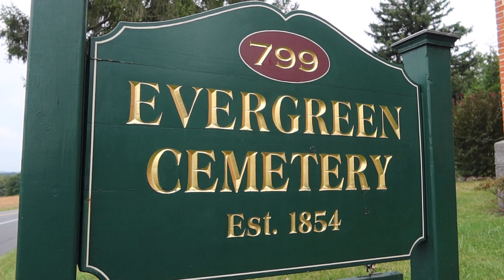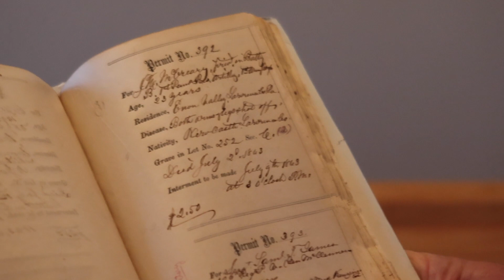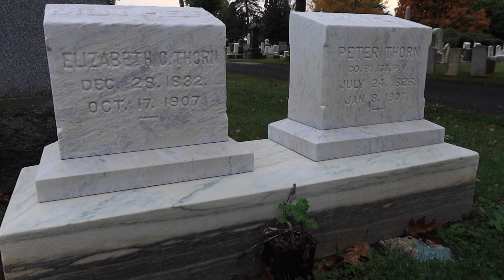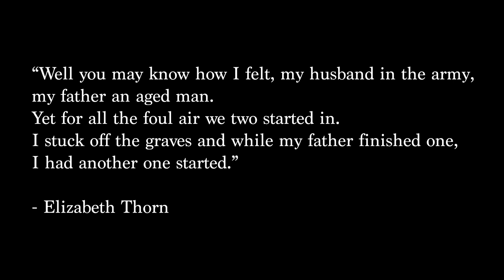Angel: The Elizabeth Thorn Story | Gettysburg, PA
This is the story of Elizabeth Thorn, the caretaker of the Evergreen Cemetery during the Civil War.

To donate to the Evergreen Cemetery Gatehouse Fund and learn more about Evergreen Cemetery